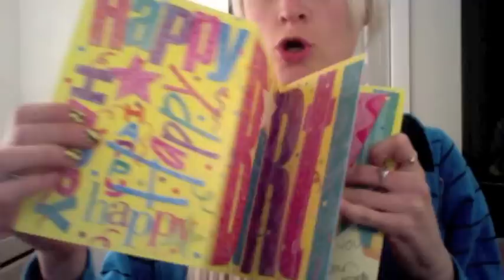LOLVlog: Tweenysomething's Quarter-Life Crisis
Happy birthday to MYAAAAAAAhhhhh frick. I hate birthdays.